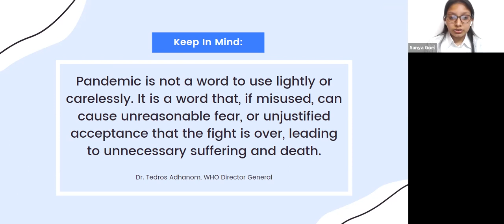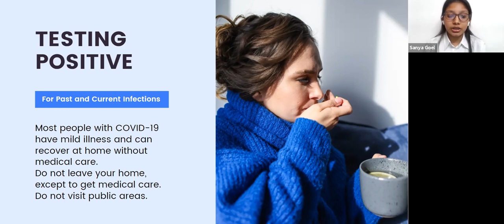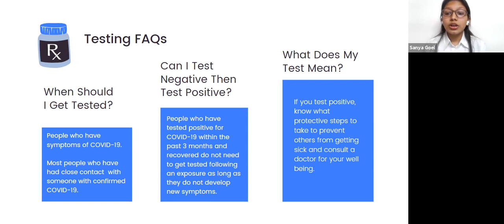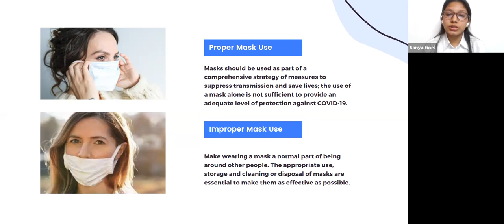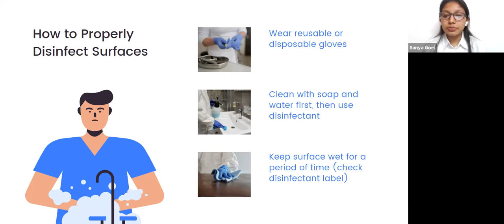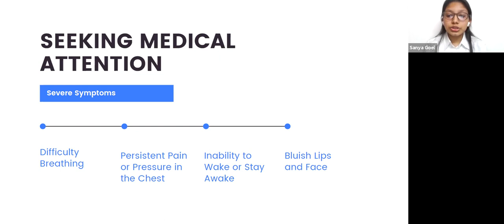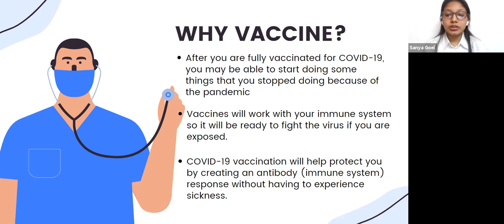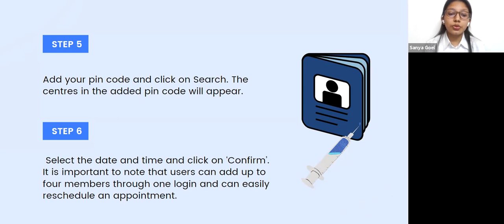Covid-19 A Common Flu by Sanya Goel